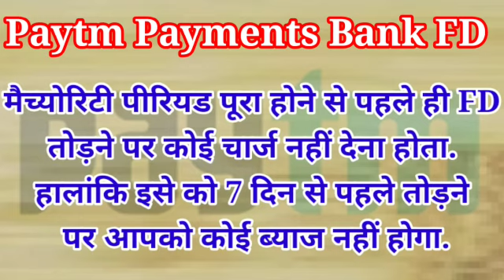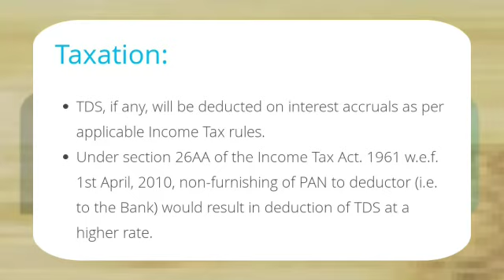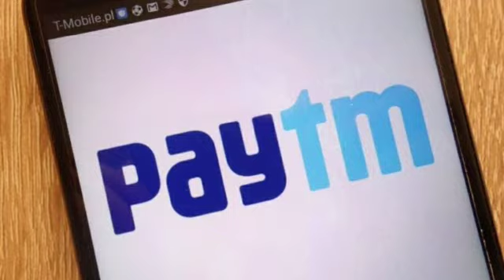Paytm FD बैंक अपने ग्राहकों को 1 लाख जमा करने पर दे रही ₹107604 राशि | Paytm Fixed Deposit Rate 2020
paytm fd plan 2020, paytm fixed deposit 2020, paytm fix deposit plan, paytm fd withdrawal,
paytm payments bank fd scheme in hindi, fd in paytm, fixed deposit paytm, paytm fd calculator, paytm fd rates 2020, paytm fix deposit review with latest rate of interest & Tax Saving FD and TDS

पेटीएम पेमेंट्स बैंक (Paytm Payments Bank FD) भी एफडी करने की सुविधा देता है. इस एफडी का मैच्योरिटी पीरियड केवल 13 माह है और इस पर 7 फीसदी ब्याज मिल रहा है.
Fixed Deposit - Paytm Payments Bank
The interest earned is calculated according to the interest table of the IndusInd bank as applicable on the date of creation of FD. Today's FD creation rate table can be found here.
FDs will be booked with the Maturity Period that provides highest interest rate.
You can redeem FD anytime and the principal amount redeemed plus interest less Tax Deduction at Source(TDS), if any, would be credited within few seconds.
In case your FD is closed prematurely, before completion of the minimum period of 7 days, no interest shall be paid for the said FD.
The Fixed Deposit will be automatically renewed on maturity. The rates and term of Fixed Deposit will be communicated by Paytm Payments Bank
All communication regarding the fixed deposit will be sent to you by Paytm Payments Bank.